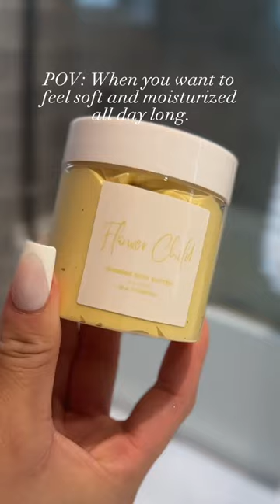This smells like a dupe of “daisy” 🌼